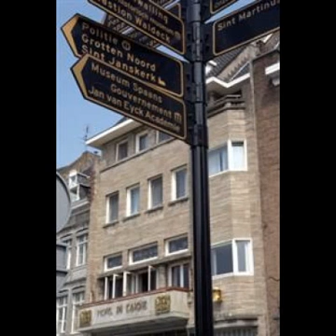Maastricht Hotels - OneStopHotelDeals.com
Compare Maastricht accommodation and Maastricht hotel deals from world's leading reservation websites with option to compare and select the best deal for Maastricht accommdation. It's quick and easy to find Maastricht accommodation deals.